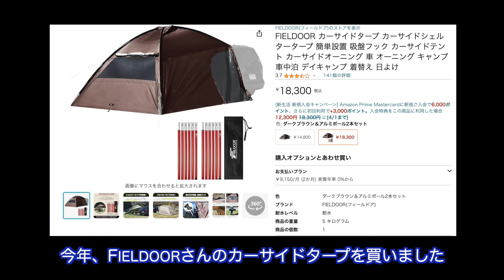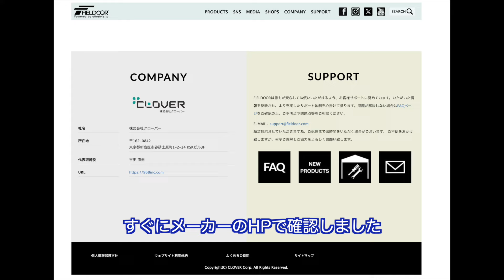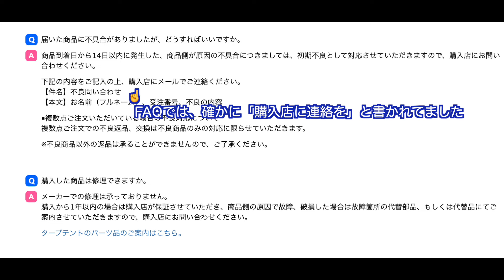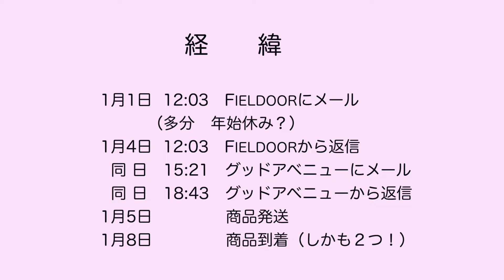FIELDOORさんの神対応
FIELDOORさんのカーサイドタープのポールが破損してしまいました。
1年間の保証が付いているのですが、本当に無償で保証してもらえるのか？手続きは簡単なのか？また、どれくらいの時間を要するか？など、心配なことばかりでしたが・・・・・・

‹使用機材等›
　撮　　影：SONY ZV-1・GoPro MAX・HERO9,8・insta360 GO3・ONE X2
　動画編集：iMac2017　Final Cut Pro X